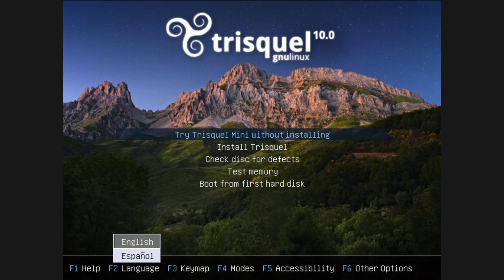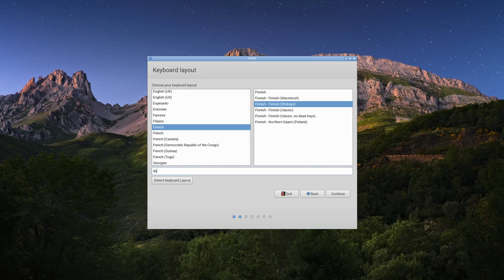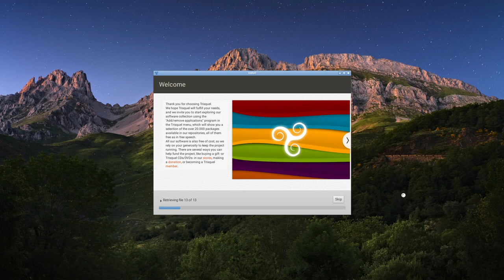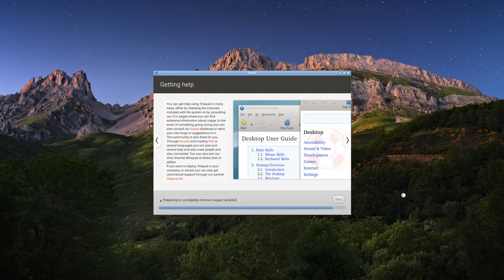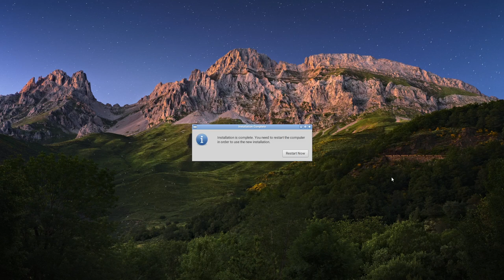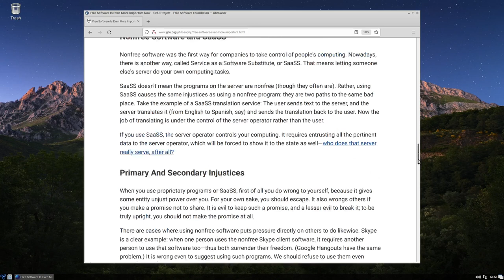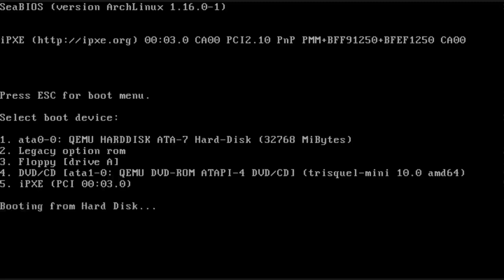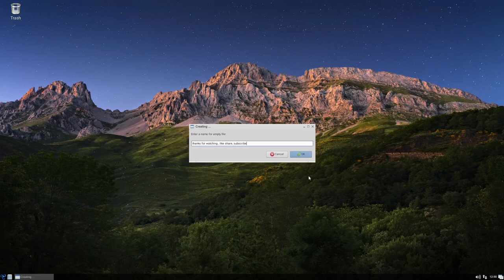Trisquel GNU Linux-Libre install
Trisquel is an FSF approved GNU+Linux operating system.
Trisquel is entirely free as in freedom libre software.
Trisquel is a GNU operating system without any proprietary software in it.